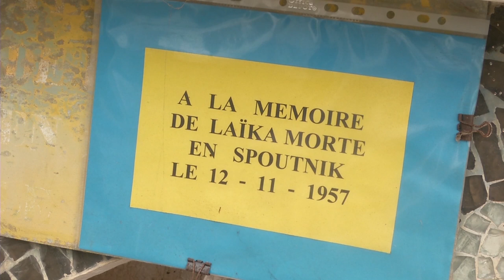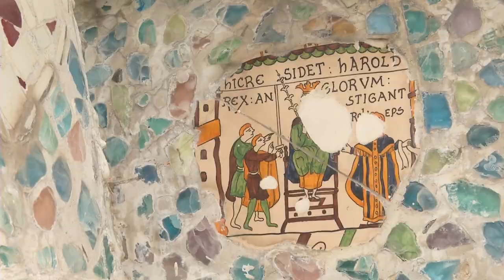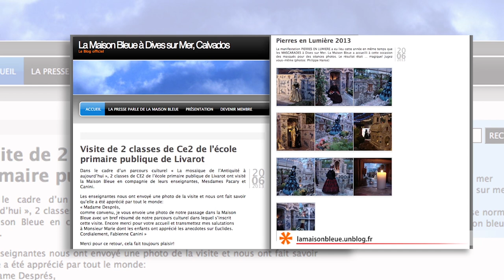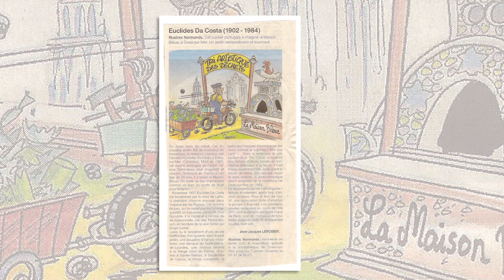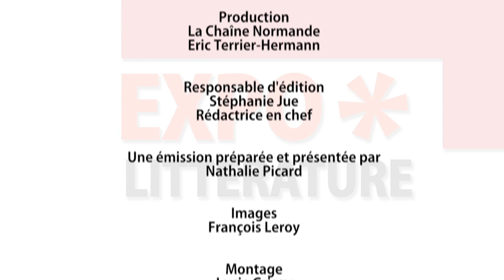Maison Bleue de Da Costa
La Maison Bleue est un édifice d'art brut situé à Dives-sur-Mer, en France. Œuvre d'un maçon d'origine portugaise réalisée de 1957 à 1977, la maison dont le jardin est entièrement gagné par des petits monuments et des mosaïques élaborées à partir de matériaux de récupération est cédée à la commune à l'extrême fin des années 1980 puis très vite inscrite au titre des monuments historiques au début des années 1990.

Par la qualité de l'œuvre elle est un « témoignage exceptionnel de l'Art brut en Normandie », mais fragile et nécessitant des travaux de conservation.